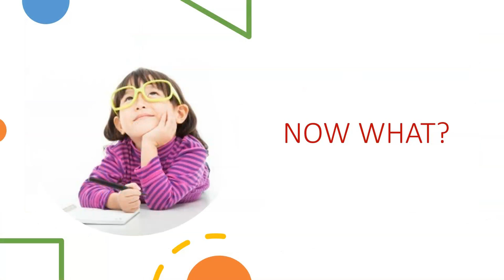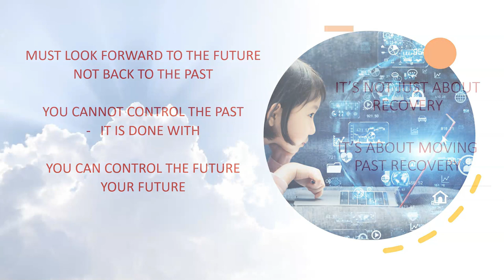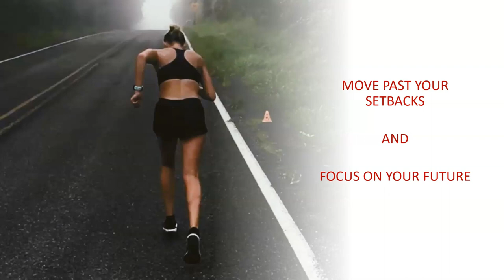Past Recovery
Motivational/Inspirational topics - Excerpts from videos I make for my students.